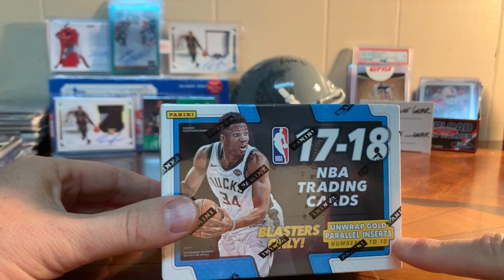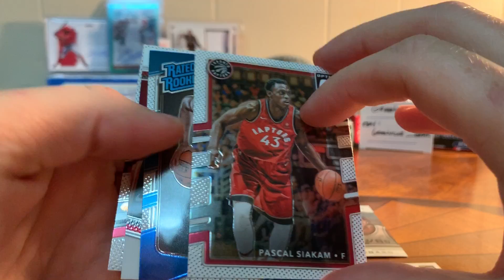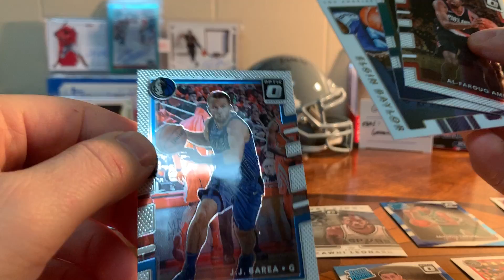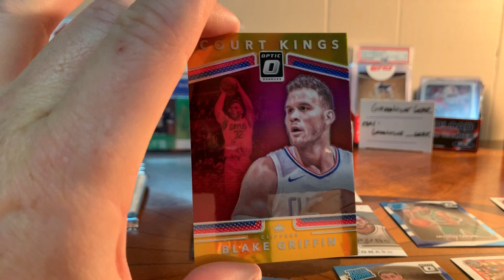Break: 2017-18 Optic 🏀 Basketball - Nice Gold 👑 #'d Short Print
Blaster Box of an older set - a nice hit after some bad breaks. A nice low number hit, too!